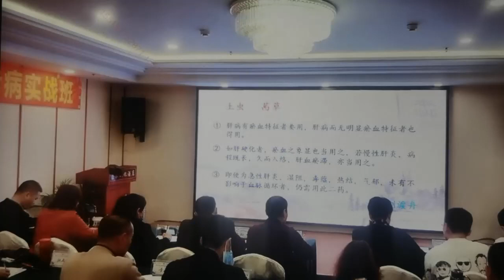81 于奇教授：第十一期经方专病学习班（一）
于奇教授：12期经方专病实战课 一百零一讲